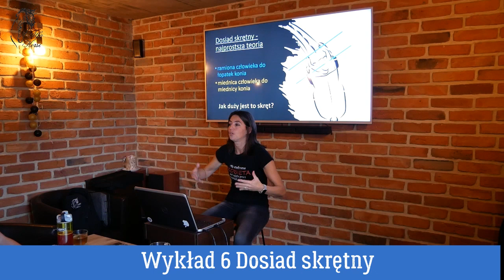Dosiad Skrętny: nagranie spotkania na żywo / Trening Koni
NAGRANIE SPOTKANIA NA ŻYWO
Dosiad Skrętny i Jazda w Wygięciu

Wykład na żywo jest nagraniem spotkania zawierającym teorię, symulacje ćwiczeń uczestników oraz pokaz pracy dwóch koni ze szczegółowym omówieniem działania dosiadu w trakcie jazdy

Tematy 7 filmów:
TEORIA:
1. Kiedy i jak zacząć
2. Teoria Dosiadu Skrętnego
3. Dosiad w nauce wygięcia
4. Etapy rozwoju wygięcia
PRAKTYKA:
5. Symulacje dosiadu na hali: ćwiczenia uczestników
6. Praca z koniem 1: Saracen -Nauka wygięcia z siodła
7. Praca z koniem 2: Niko - Zmiany kierunku ze zmianą wygięcia i wygięcia bez wodzy

- poznasz ćwiczenia, dzięki którym poczujesz jak działa Twój dosiad
- nauczysz się izolować ramiona od miednicy
- poprawisz panowanie nad swoim dosiadem
- poznasz realną drogę do prawidłowego ustawienia i wygięcia (etapy pracy)
- nauczysz się ćwiczeń rozluźniających z siodła: krok po kroku
- zobaczysz różne wykonania przesunięć do SER - na poszczególnych koniach
- dowiesz się jak przygotować konia do lekkich reakcji w czasie jazdy
nauczysz się pomagać koniowi w szukaniu niskiego ustawienia

Wiedza teoretyczna przełożona na praktykę

Kupując WYKŁAD NA ŻYWO dostaniesz:
- 7 plików w formacie MP4 - rozdzielczości HD 1280x720
- prezentację w formacie pdf